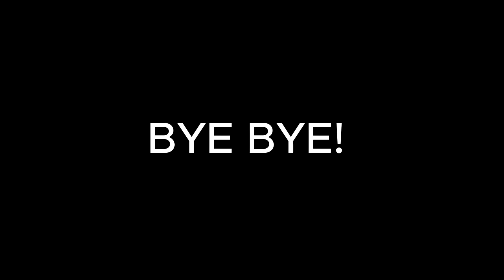🚨🤿🚑 WASSERRETTUNG am NECKAR - Nilgans in Angelschnur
Nach den Hochwassereinsätzen des Wochenendes mit der Rettung von zwei akut von steigendem Wasser bedrohten Schwanennestern ging es auch am Pfingstmontag für unser Team weiter an und in den Neckar.

Ein verantwortungsvoller Angler meldete gegen Mittag eine in seiner Schnur verfangene und nun im Neckar festhängende Nilgans im Bereich der Kranenstraße.

An der Einsatzörtlichkeit eingetroffen gestaltete sich die genaue Lokalisierung im Uferbewuchs zunächst schwierg, gelang aber letztlich durch den Blick aus der Luft über unsere Drohne.

Mit einem gesicherten Schwimmer wenig später wasserseitig zu dem Vogel vorgedrungen, wurde dieser nach kurzem Fluchtversuch gesichert und zurück an Land von der etwa 20 Meter langen Schnur befreit.

Ohne offensichtliche Verletzungen ging es anschließend zurück in den Kreis der wieder mal laut zeternden Gänsefamilie.

Ihr möchtet unsere Arbeit unterstützen?

Unsere Amazon Wunschliste:

Ihr wollt nicht warten und umgehend über unsere Einsätze, Updates und weiteres aus dem Tierrettungsalltag informiert werden?